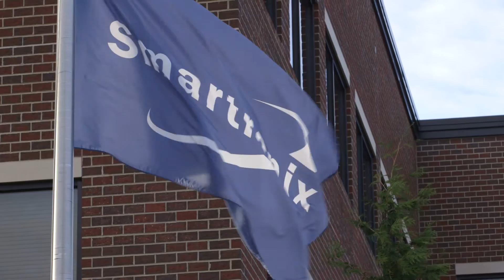Smartronix Company Culture & Quality of Life by ClearanceJobs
Learn more about the employee and family friendly culture at Smartronix.